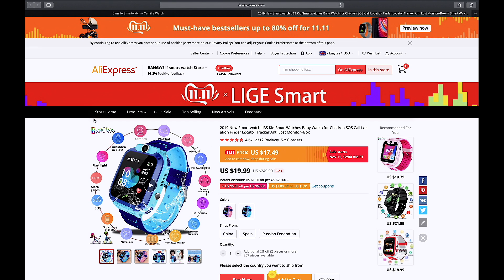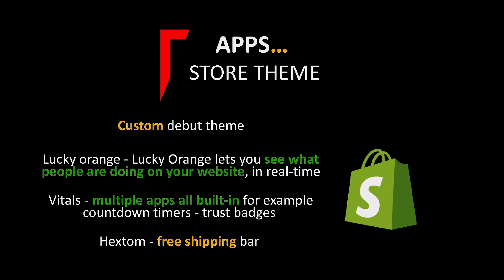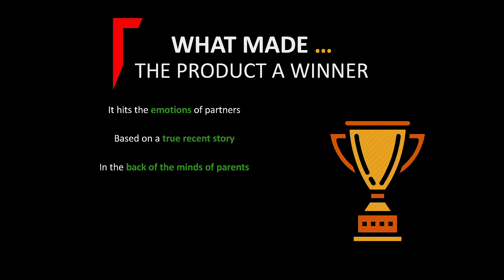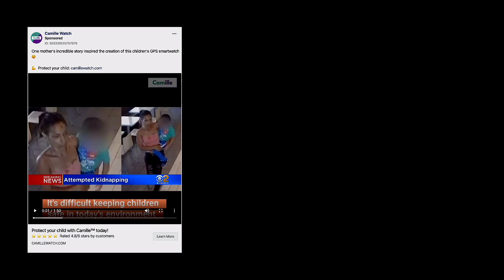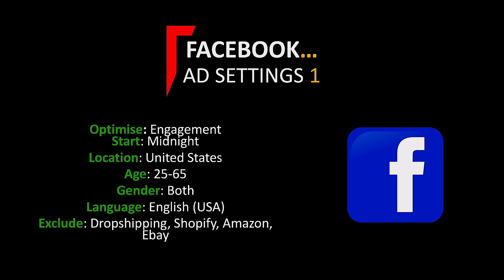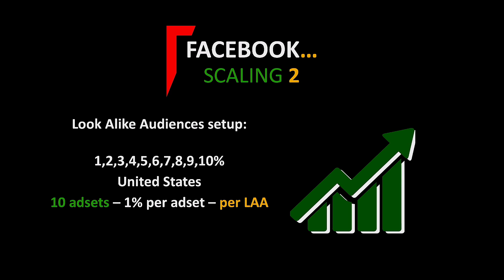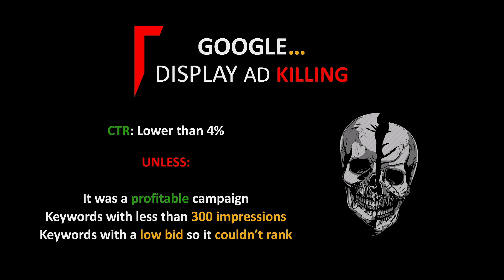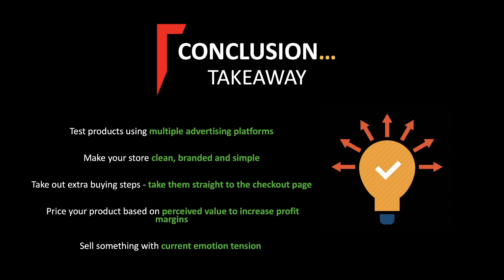😱$250K Selling A Watch From The NEWS (Shopify Case Study)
In today's video I will be showcasing a store that made $250,000 in 3 months from a kid's smartwatch in the NEWS!

I will be tearing apart this company and seeing what they did from start to finish to achieve this great success

This will be a FULL CASE STUDY so grab a pen and paper to take NOTES ✏️

What I will be covering in today's video ⬇️

What apps were used and how

What theme they used & the live site

Product saturation

How the product was found

What made the product a winner

Marketing audiences

Competitor research

Video creative

Facebook Ad strategy

Facebook Scaling with lookalike audiences

Google ad strategy

Google scaling

Conclusion takeaway points

Let me know what questions you have as I'll be answering questions in the comments.

🎓 MENTORING LINKS

📦 BEST SUPPLIERS